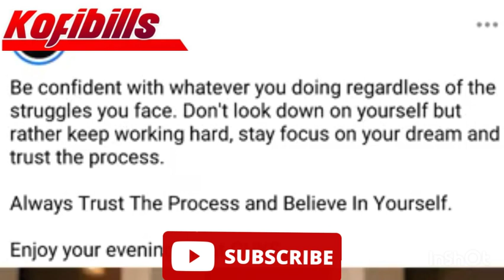Sarkodie Has Wisely Advice Shatta Wale Not To Retire From Music No Matter What